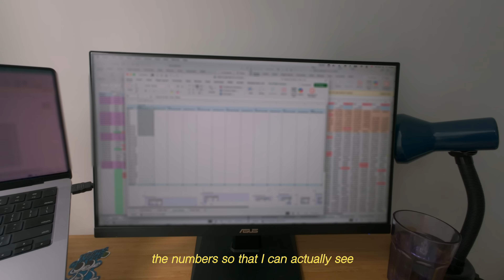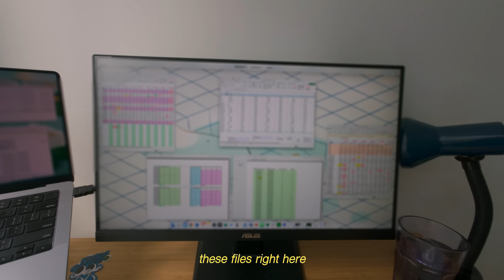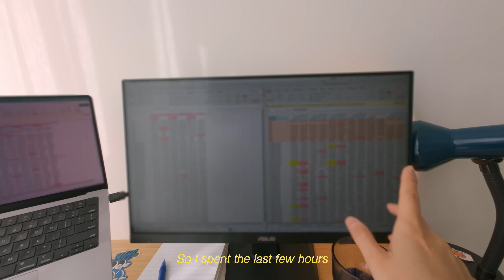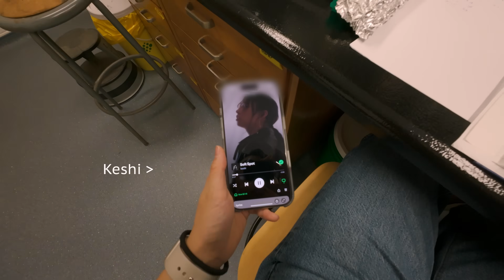study vlog | productive 6am school days studying and medical research PhD student & what I eat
GUYS WE MADE IT TO EP 50 ISN'T THAT CRAZY??!!
Ep. 50: this is the busiest I have ever been. My experiment trouble shooting turned out ok at the end and now I'm hoping to be back on track with my lab work without any more issues. Come along with me for a week of coding, biostats, wfh, medical research in the lab, while I show you my daily routine and what I did/ate. Enjoy :)

0:00 preview
2:36 study sesh 1
3:54 biostats workflow
5:28 PhD lab work
8:26 evening work sesh
8:48 6am day 2
9:36 experiments (lock in!)
11:14 dinner time

Hi! I am a PhD student specializing in HIV and immunology clinical research. Let's get to know each other :)

*all uncredited music will be given credit by end of day*